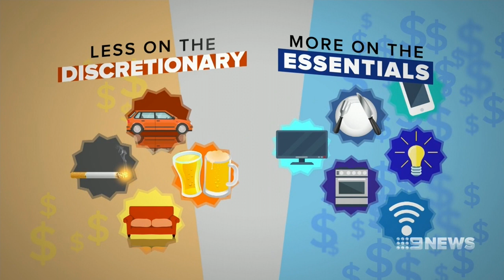Stalling house prices sees GDP growth slow further | Nine News Australia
Falling household spending, and a collapse in home building are weighing on the Australian economy, which in the last quarter grew at its slowest pace in almost a decade.

It provides more evidence for the series of interest rate cuts the Reserve Bank kicked off yesterday.